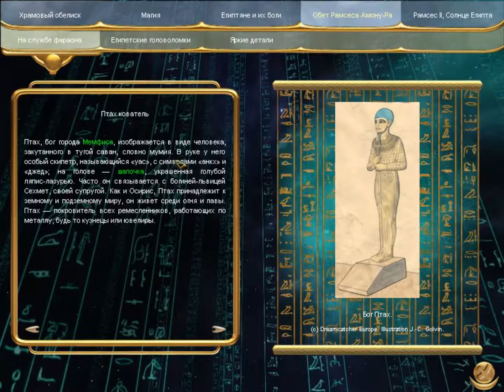Египет 3: Проклятие Рамсеса - Egypt 3: The Fate of Ramses - прохождение - глава 4 - Мир Птаха